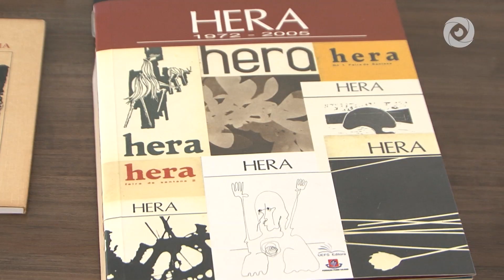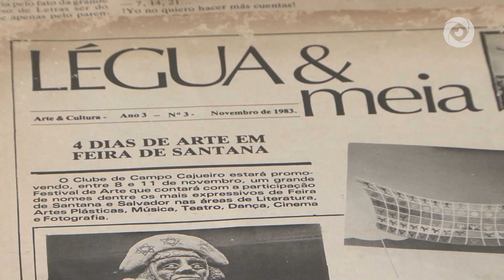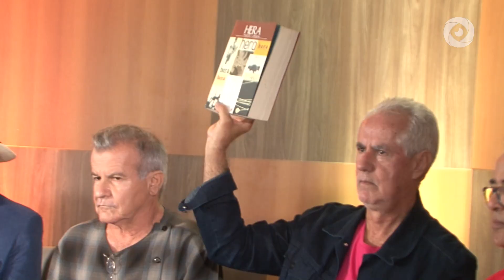Revista Hera comemora seus 50 anos com roda de conversa na Flifs 2022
Uma das mais importantes publicações literárias da Bahia, a revista Hera completa 50 anos. Dentro da programação da Flifs, Festival Literário e Cultural de Feira de Santana, foi realizada uma roda de conversa com integrantes da revista. Veja como foi o encontro!

FICHA TÉCNICA
Produção: Rose Leal
Apresentação e edição de texto: Rose Leal
Edição: Volney Menezes, Clebson Matos
Videografismo: Rafaelle Lima
Imagens: Eduardo Vasconcelos